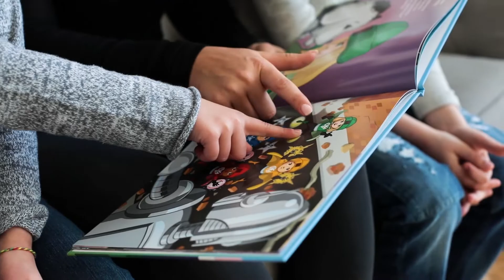Love Your Melon Day 2018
This Love Your Melon Day, we’re celebrating our sixth anniversary as a company. The past six years have been filled with incredible growth and impact, all made possible because of your support. Thank you for joining the story as we work together to fight pediatric cancer!